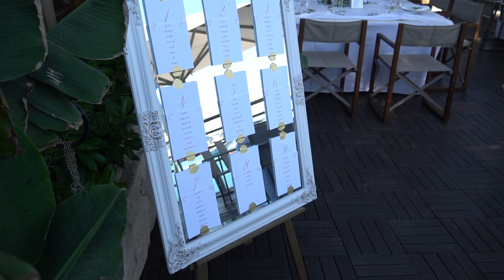Getting Married in Hvar-Croatia....Our friends have really set the standard!!!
Hey, and WELCOME to our life project CDG Mx Retreat, In this Video we travel to Hvar, Croatia for our Tom and Jades wedding, it was an amazing holiday with some of our best friends, come check it out!

Lots of love Shell, Ryan, Indie Mae, Dixie, Bungui xx